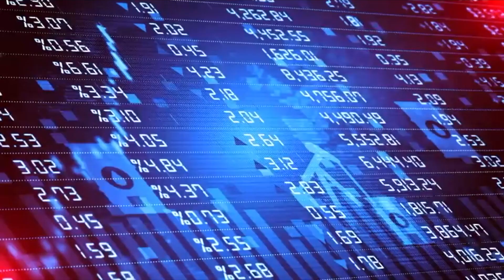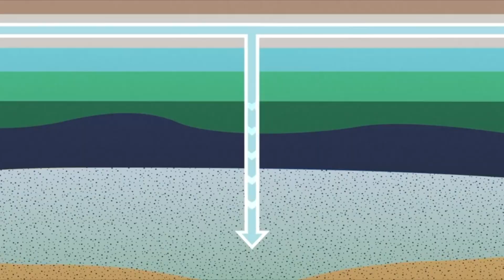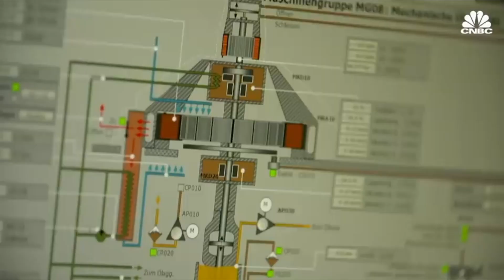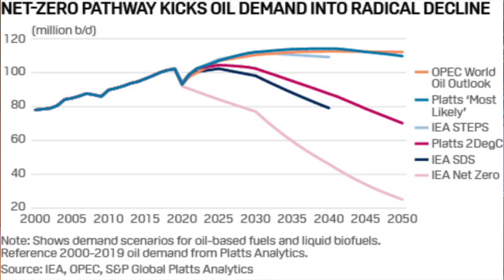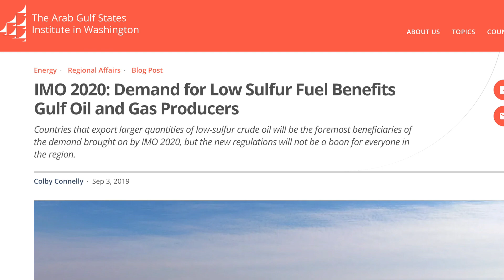Why Gulf’s Oil Powers Are Investing in Clean Energy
It may be shocking to hear that Saudi Arabia and the Gulf Cooperation Council (GCC) countries, which are known for their abundant oil and gas reserves and production, are now discussing the transition to clean energy.

While they have made some progress in reducing emissions and investing in renewable energy, it remains to be seen whether these efforts will be sufficient to meet their net-zero emissions targets. If they are successful in their transition to clean energy, they could become leaders in the industry and set an example for other countries to follow. The Gulf countries' approach to energy production could have significant implications for global energy markets and the fight against climate change.